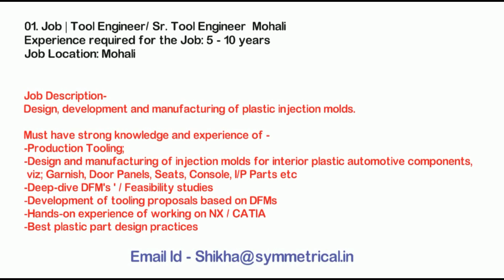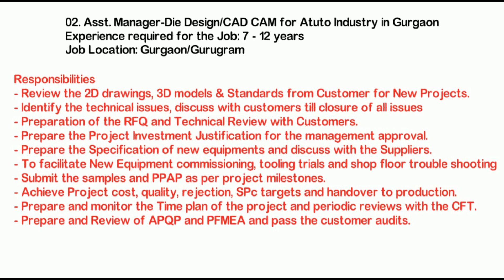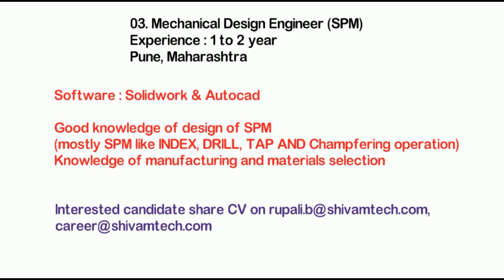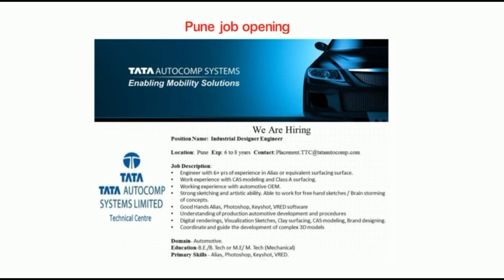Job Update - 52 Mechanical Design Engineer I Job in Chennai/ Pune / Mohali I Tool Design, CAE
Job Update - 52 Mechanical Design Engineer I Job in Chennai/ Pune / Mohali / Gurugram
Software - Solid Work, Auto-CAD,

**Share Market - Trading Platform ..Lowest Brokerage..Easy Trading
*India Ka No. 1 Brokerage house -Kite - Zerodha Fast & Safe Leading Trading Platform.
Make Your Account Today
India’s largest retail stockbroker. Open an account now

3.Boya Mic
4.32 GB memory card
5.Power Bank
7.Wireless Mouse

Please Check & Apply if your profile is matched with the given job Opening.

Check Below Video  for Fresher Mechanical Engineer

1.Mechanical Engineering Design Service Provider Company? Info for Fresher Mechanical Design Engineer

2.TOP 100+ Mechanical industries in India I Important tips for Fresher B.E / B.Tech Student

3.Top Best CAD/CAM/CAE Design Training Institute In India for Mechanical Design Engineer l IGTR CIPET

4.How to find a job for Fresher Engineer in Hindi

5.Walk-In Drive_ Process Step By Step Explain_ for All Engineering Student

with Regards,
Mechanical Design Skill

3.Boya Mic
4.32 GB memory card
5.Power Bank
7.Wireless Mouse

1.Mechanical Engineering Design Service Provider Company? Info for Fresher Mechanical Design Engineer

2.TOP 100+ Mechanical industries in India I Important tips for Fresher B.E / B.Tech Student

3.Top Best CAD/CAM/CAE Design Training Institute In India for Mechanical Design Engineer l IGTR CIPET

4.How to find a job for Fresher Engineer in Hindi

5.Walk-In Drive_ Process Step By Step Explain_ for All Engineering Student

with Regards,
Mechanical Design Skill